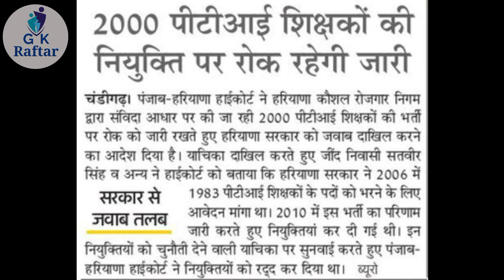Haryana की बड़ी भर्ती पर high court की रोक | Hssc bharti new update | Hssc News Today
Haryana की बड़ी भर्ती पर high court की रोक | Hssc bharti new update | Hssc News Today | hssc update, hssc latest news